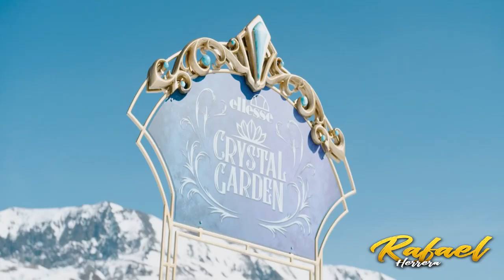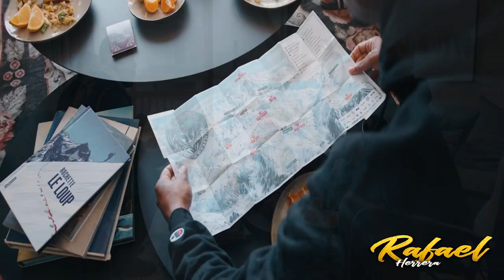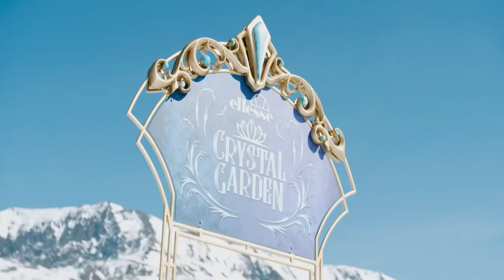Música De Antro Octubre 2022 Tribal Party Dj Rafael Herrera